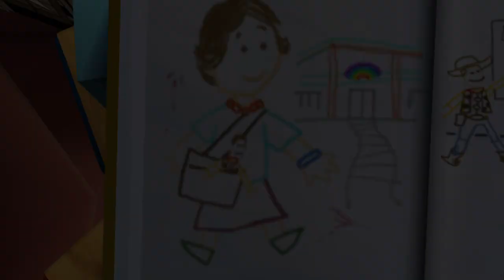Eye In The Sky - Disney Pixar Toy Story 3